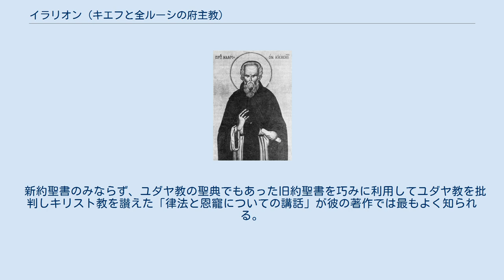イラリオン (キエフと全ルーシの府主教)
イラリオン イラリオン（古ルーシ語: Иларионъ、? - 1054年）は、キエフと全ルーシの府主教（在位: 1051年 - 1054年）。
ルーシ人初のキエフと全ルーシの府主教。
それまではすべてギリシャ人が就任していた。
 府主教就任以前は、キエフ近郊にある公所有のベレストヴォ村にあった聖使徒教会にて修道司祭を勤めていた。
当時の上流社会の一員であったようであり、恐らくは名門の出身。
高い教養で当時知られており、1048年頃にフランス宮廷への使節に参加した。
しかし要職に就く以前には隠修士であった。
後代のペチェルスキー修道院聖者列伝等によれば、後にペチェルスキー修道院が建設される場所の地下洞窟で隠修士として修行をしていたとされる。
 1050年にギリシア人府主教フェオペンプトが亡くなると、教会の問題で東ローマから距離を置こうとする大公ヤロスラフ1世の意向に従い、1051年にルーシの教会会議はイラリオンを府主教に選んだ。
 1052年にはヤロスラフが建設した聖ゲオルギー修道院内にあった石造の聖ゲオルギー教会を献堂した。
 1054年、ヤロスラフの後を追うように、イラリオンも亡くなった。
 新約聖書のみならず、ユダヤ教の聖典でもあった旧約聖書を巧みに利用してユダヤ教を批判しキリスト教を讃えた「律法と恩寵についての講話」が彼の著作では最もよく知られる。
その他、数編の説教を残している。